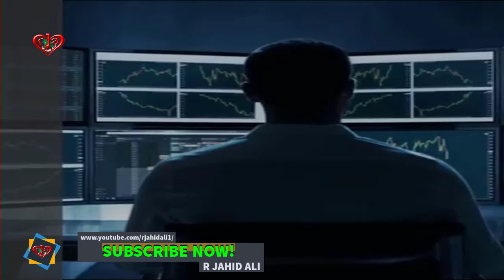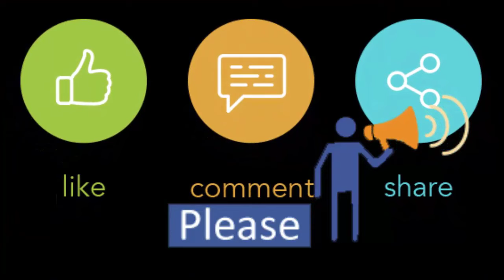Ready to benefit from most exciting rebate promotion ever offered by TICKMILL